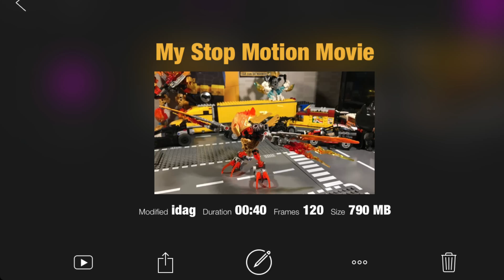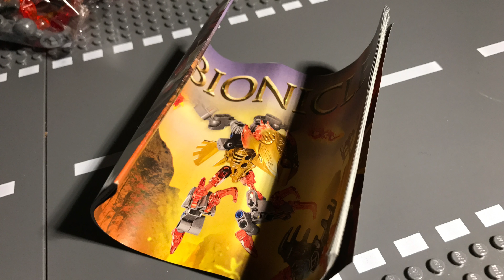Lego Bionicle 71303 Ikir Creature of Fire